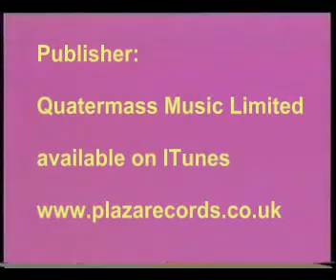Miami Showband - King of Hearts Queen of Spades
Composed,arranged,and produced by Roberto Danova.
Publisher: Quatermass Music Limited.
available on I-Tunes.

Video  uploaded with the kind permission of Roberto Danova.